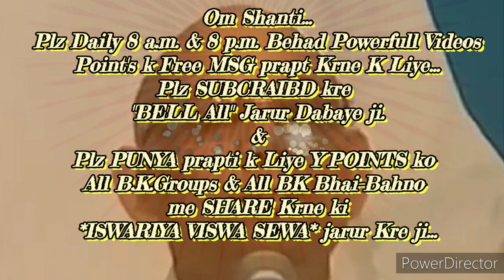घर-ग्रहस्थ में रहते चारों सब्जेक्ट में परफेक्ट होकर "परफेक्शन" प्राप्त करने की बेहद सहजविधि&अभ्यास..